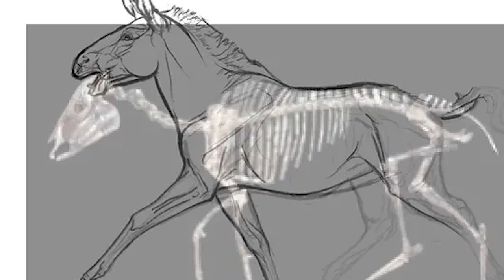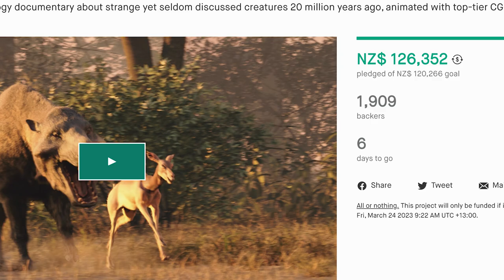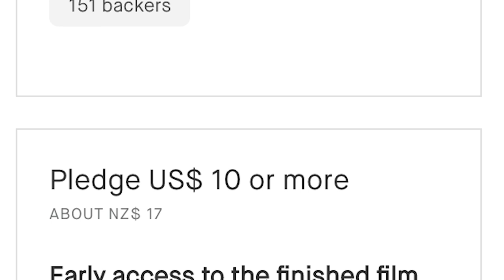Forgotten Bloodlines: Agate & Supporting Indie Paleo-Documentaries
This is a pretty different video to what I usually make, but given the subject matter, it’s fitting to cover, given how important and awesome of a topic it is, that being a new paleontology focussed documentary that will be coming out soon!

Forgotten Bloodlines is a 3d animated documentary primarily focused on animals that lived in the Agate fossil beds which dates to the early Miocene epoch around 20 million years ago. This area has a big cast of animals that while looking vaguely similar to ecosystems around today, there were some differences, especially in the megafauna, with animals like Daedon, among the largest known mammalian land carnivores, around the size of a bison, being most closely related to hippos and whales and being a big departure from what we usually think of as an apex predator, and Moropus, a chalicothere, a close relative of horses and rhinos being the region's largest herbivore. I hope you enjoy.

View the trailer here!

To get to the Forgotten Bloodlines Agate Kickstarter